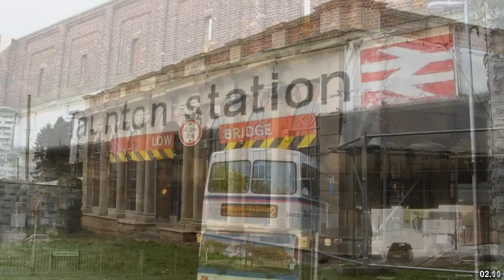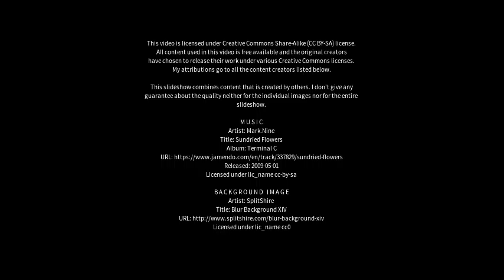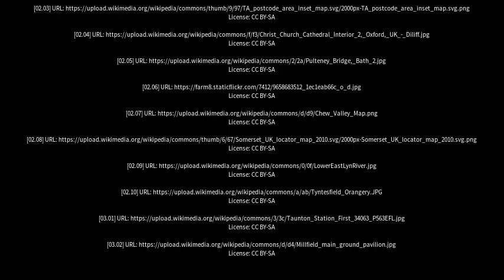Best places to visit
Best places to visit - South Petherton (United Kingdom) Best places to visit - Slideshows from all over the world - City trips, nature pictures, etc.